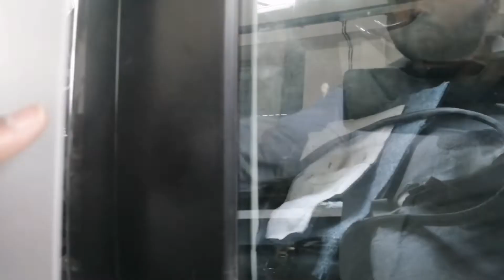Tata Nexon build quality Tata NEXON Crash In IndiaIndia First Safest Car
Tata NEXON Crash In India
India First Safest Car
Tata Nexon 2020 Most Dangerous Accident Till Date
Build Quality Of Tata Nexon 2020
Tipper lorry hits Tata nexonTATA NEXON 5 ACCIDENTS जो सच बताते हैं
NEXON BUILD QUALITY
TATA NEXON 2020 ACCIDENT
ट्रक TATA NEXON पर पलटा पर सब सलामत
Why Nexon is Safest Car
Nexon Build Quality